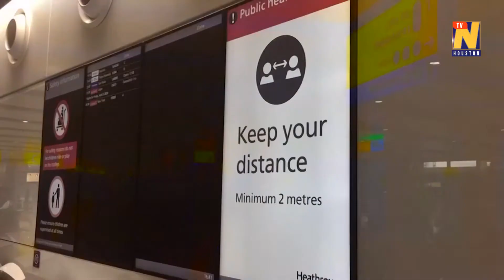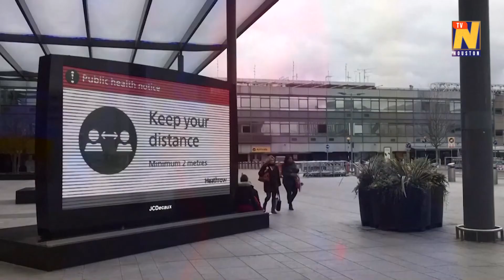Stranded pets, desperate owners: coronavirus separates furry family members